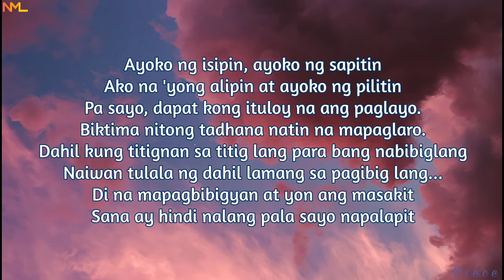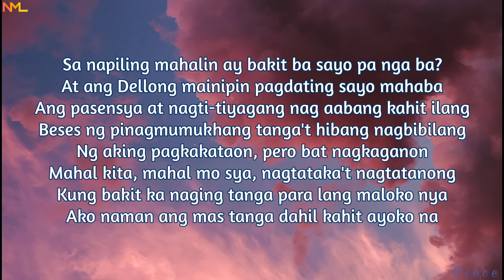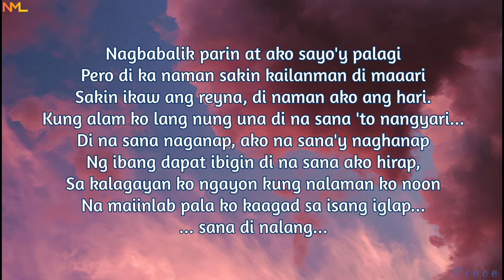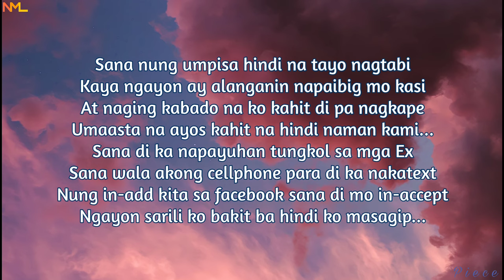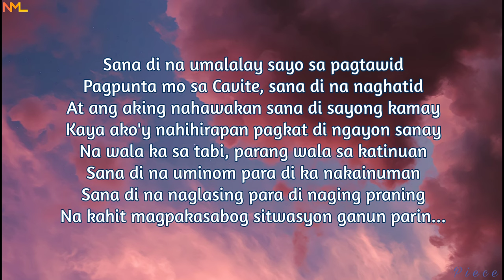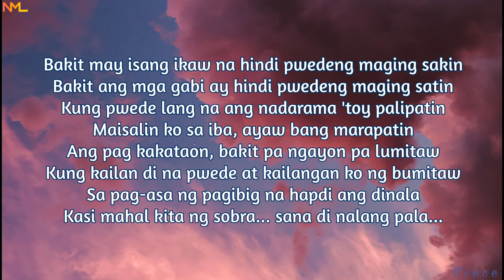Sana Di Na Lang - Dello (Lyrics) | NML Piece